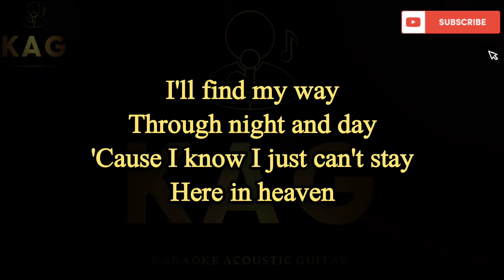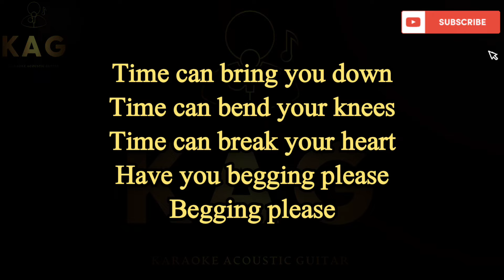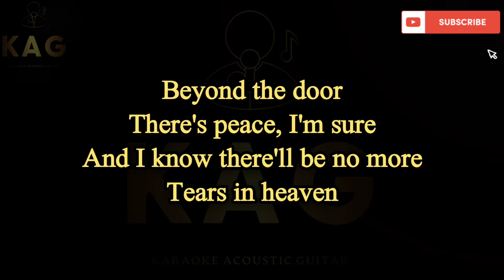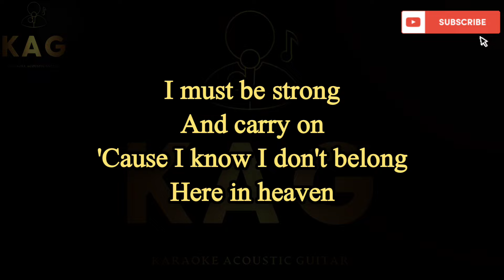Eric Clapton - Tears In Heaven Karaoke Acoustic Guitar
KAG)

In this video, I perform the famous song "Eric Clapton - Tears In Heaven" on an acoustic guitar. I accompany my playing with the lyrics of this melodic composition, so you can easily sing along. This video will be interesting for singers who love to perform songs for karaoke or simply enjoy listening to beautiful music.